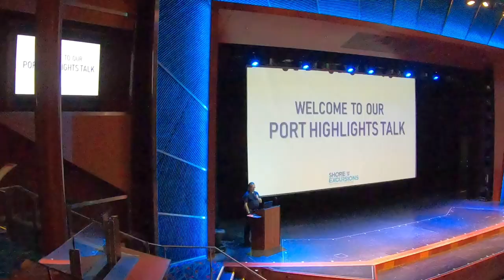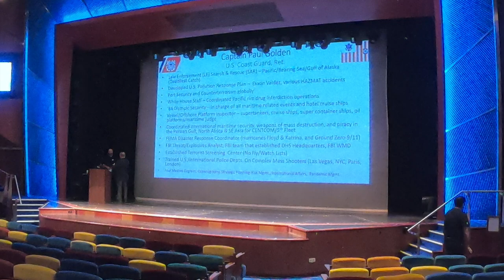transatlantic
Join me on the Jewel of the Seas for a 12 night Transatlantic cruise from Barcelona to Port Canaveral.  We were diverted from our scheduled ports of Madeira and Ponta Delgada  to the Canary Islands due to storms but still had a great trip. Hope you enjoy the video and if you do please *Like* (Click the thumbs up), *Subscribe* (click the bell to be notified of future postings) and *Comment* (always looking for new ideas, tips and suggestions).

Equip: GoPro Hero 5 Black; Feiyu Tech G5 Gimbal; Canon SL2
Edit: iMovie